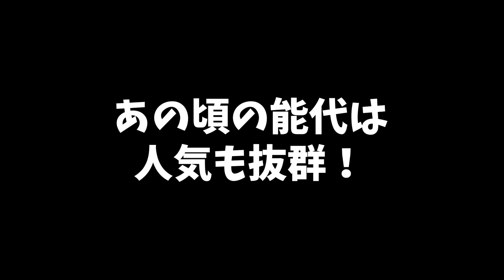【生涯現役】田臥勇太の周りからのリアルな評価がヤバい！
今回は、田臥勇太選手の周りからのリアルな評価を紹介しました。

この動画は、誹謗中傷を目的として、制作はしておりません。
田臥勇太選手の周りからのリアルな評価の動画をきっかけにNBAのことを少しでも興味を持ってもらいたいという理由で動画作成しております。